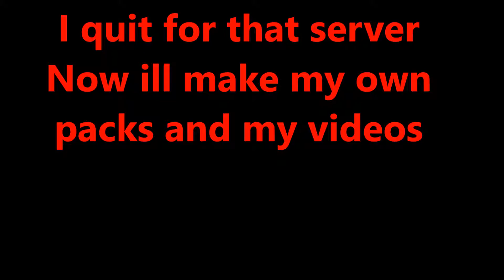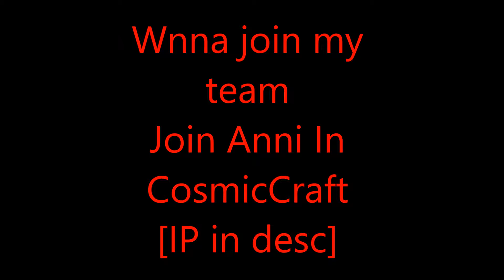Minecraft PvP Montage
This is Tutu